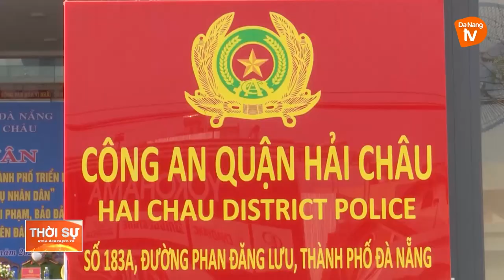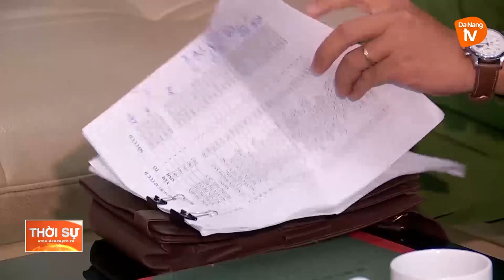ĐÀ NẴNG RA QUÂN TẤN CÔNG TRẤN ÁP TỘI PHẠM DỊP CUỐI NĂM